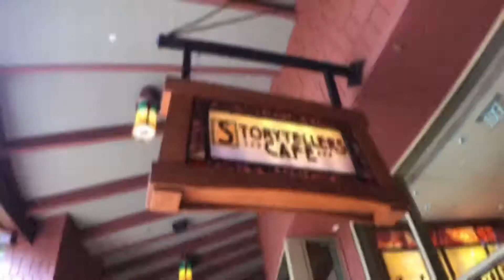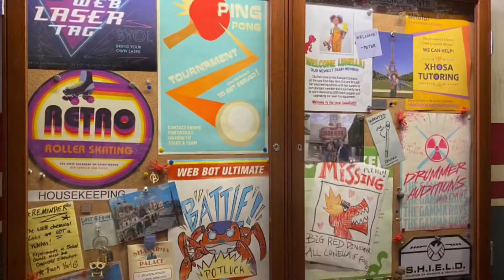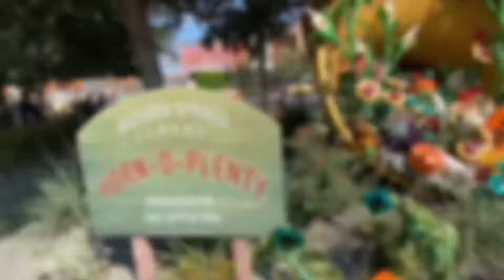Disney’s Runaway Baby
Our newest and youngest hero ventures forth to explore and conquer Disneyland! Does he succeed in his very first quest?